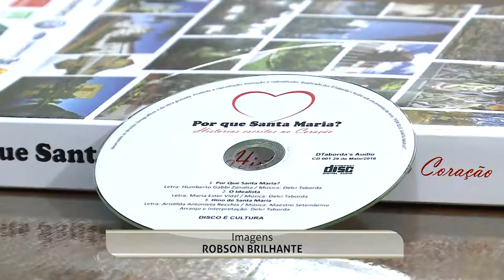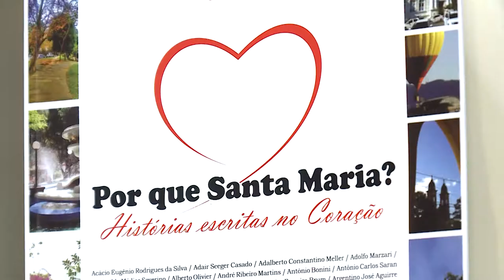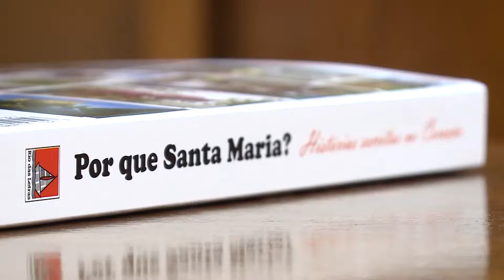Livro Por Que Santa Maria? 15.06.2018